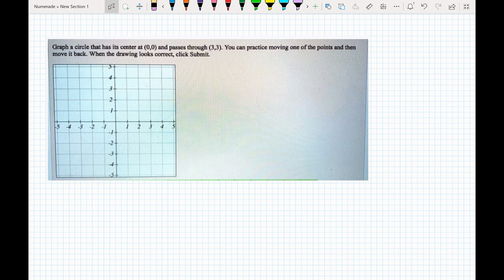Graph circle that has its center at (0,0) and passes through (3,3). You can practice moving one of …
Graph circle that has its center at (0,0) and passes through (3,3). You can practice moving one of the points and then move it back: When the drawing looks correct, click Submit Clear All Draw=